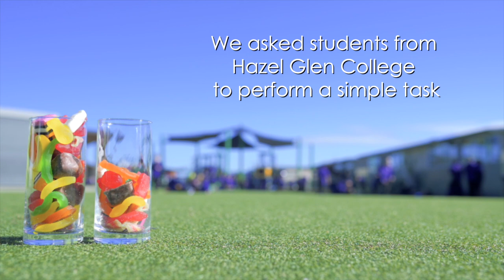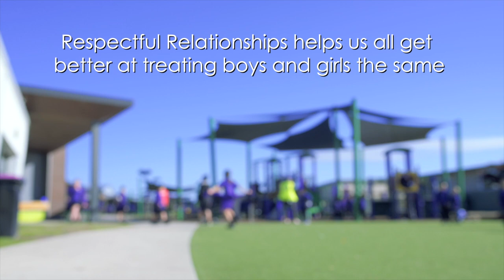Principal's Newsletter - 19 July 2019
Hazel Glen College Principal's Newsletter - 19 July 2019